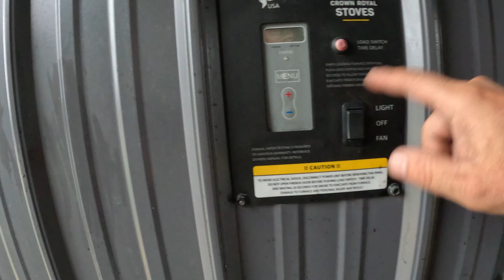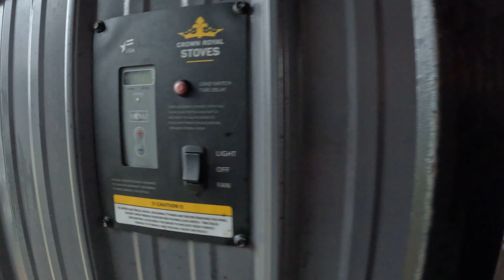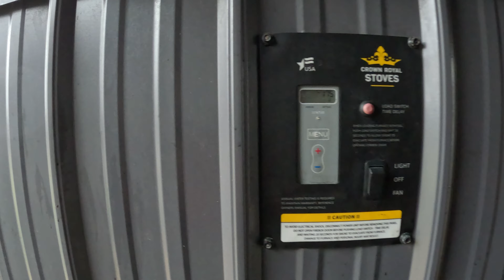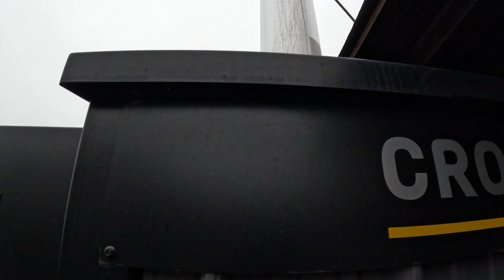Crown Royal 7400E Review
Walkthrough of our 7400E Crown Royal Stove after using for a few years